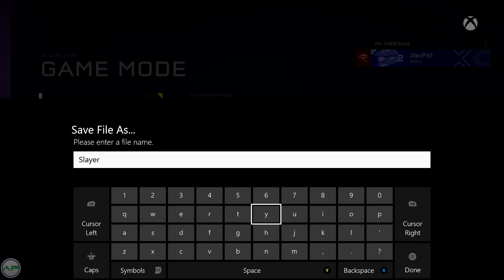Halo 5 Guardians - Gamemaster [10G] Achievement Guide (Xbox One)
Gamemaster [10 G] Achievement Guide:
From the main menu, select Multiplayer and then Custom Game.
Select Mode and thereafter select 343 Industries
Then click 'Y' once Slayer is marked. Enter a name and save it.